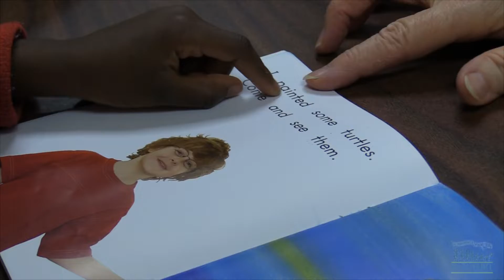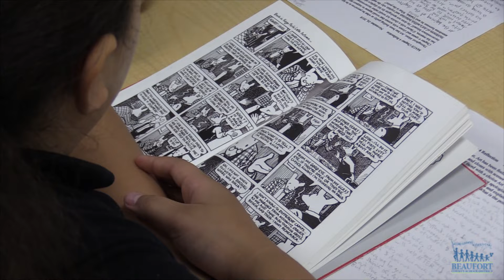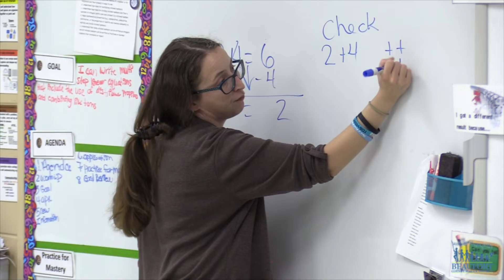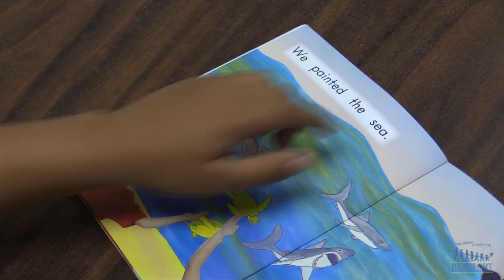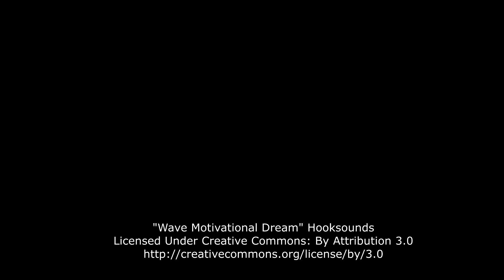Title 1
Title 1 helps schools in Beaufort County.